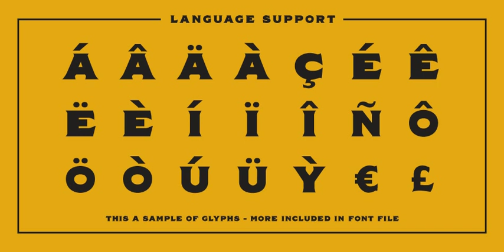Norfolk Font Download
Norfolk is a vintage-inspired font based on the styles found on packaging from the early 1900\&\#039\;s. It evokes a genuine and timelessly crafted look from this period.Three styles are included in this family: Fill, Inline and Outline. The styles...